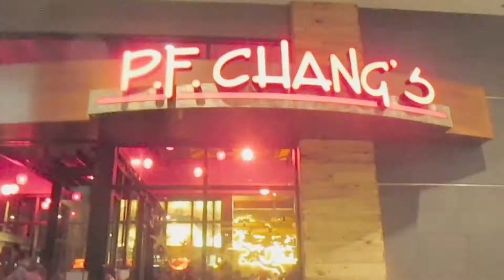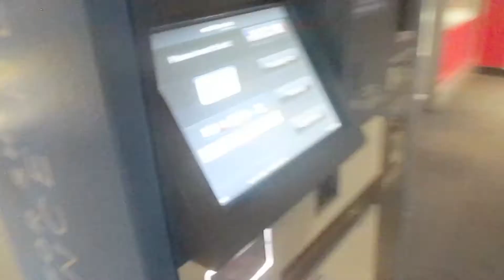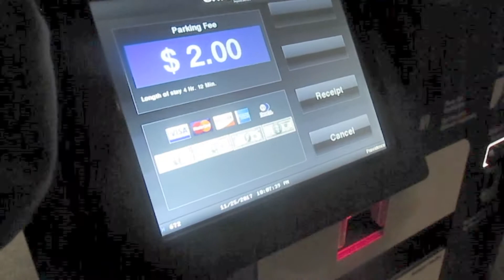Vlogmas #2 Family Trip-College Basketball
Family Trip to the PC vs BC Basketball game. The Friars ended up crushing BC.